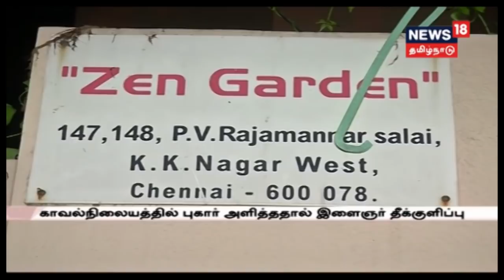சின்ன திரை நடிகை நிலானிக்கு திருமண தொல்லை கொடுத்த இளைஞர் உயிரிழப்பு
சின்னதிரை நடிகை நிலானியை திருமணம் செய்ய வற்புறுத்தியதாக காவல் நிலையத்தில் புகார் அளிக்கப்பட்ட இளைஞர் தீக்குளித்து உயிரிழந்தார் - - இது குறித்த கூடுதல் தகவல்களை தருகிறது நியூஸ் 18 தமிழ்நாடு